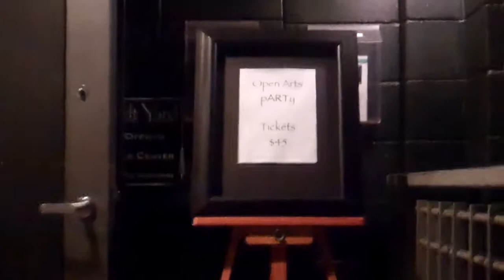OpenArts Party and Fundraiser Feb 2011.mp4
Mike Brouse donated a painting to OpenArts for this event.  Three Aspen - oil on canvas, 9 x 12 - Mike attended the event and this is the edited 5 min video.